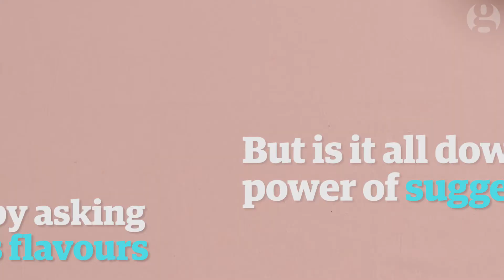Blindfold taste test: can you tell one crisp flavour from another? | The science of flavour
Crisps! Everyone has their favourites, from salt and vinegar to roast chicken, prawn cocktail to cheese and onion.
But how much are our preferences for those allegedly delicious flavours influenced by clever packaging and suggestive naming? We tested this by asking people to sit a blindfolded taste test. Identifying one crisp flavour from another sounds easy, right?

Supported by Seat